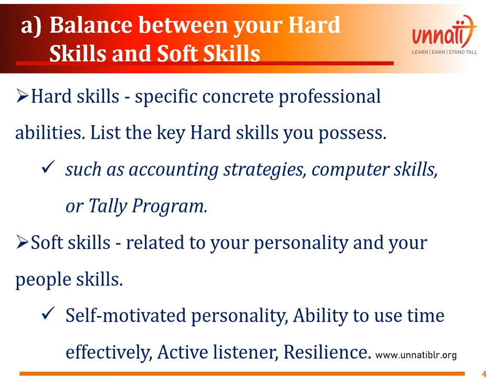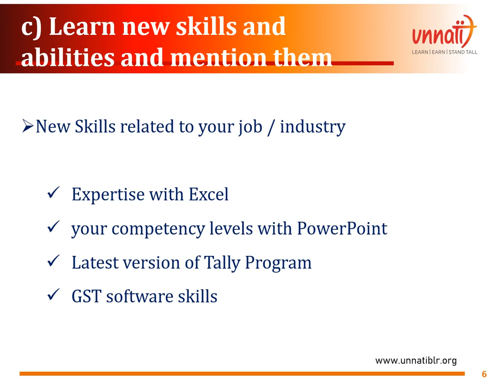Level-up your CAREER with UNNATI | Resume Writing Tips - Part 5 of 6 | JOIN US Unnati Skill Center